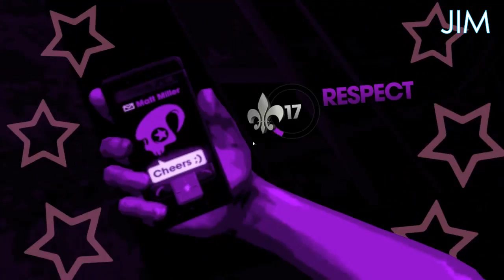Saints Row Adventures e11 - Fuck your fire!!!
Getting hacked by Matt Mercer...err, Matt Miller.